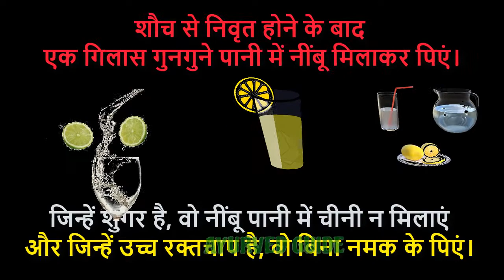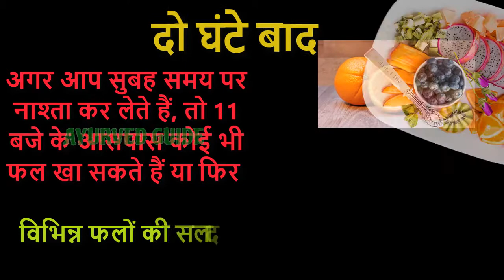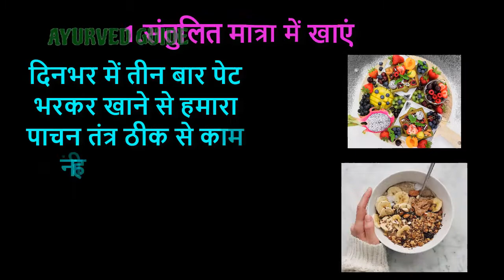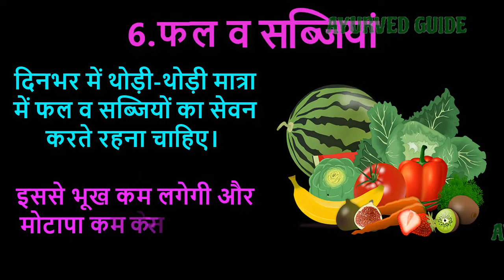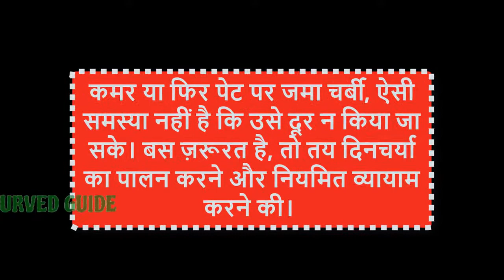Tips To How To Lose Weight|motapa kam karne ka tarika|पेट की चर्बी और वजन काम करने का अचूक उपाय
In this video, you will know about, Tips To How To Lose Weight|motapa kam karne ka tarika|पेट की चर्बी और वजन काम करने का अचूक उपाय